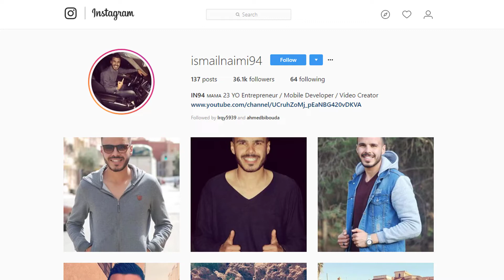Dani Ceballos vs Leganes Home (28/04/2018) 1080i